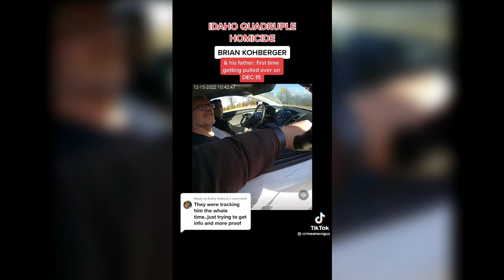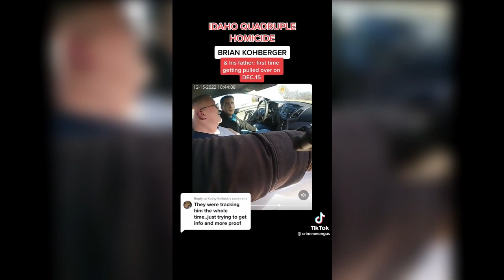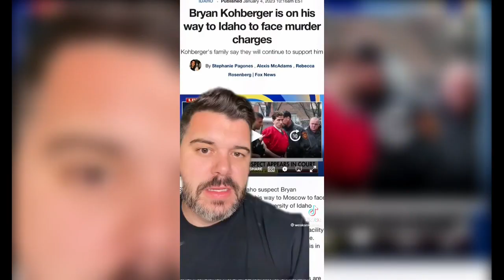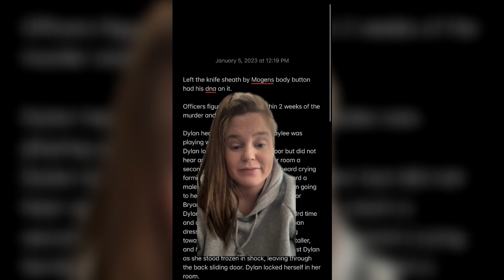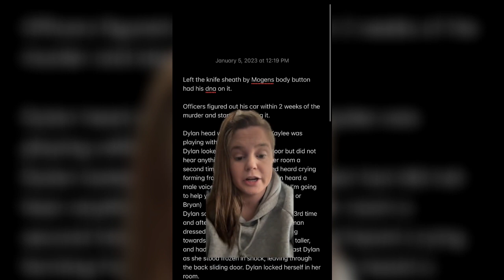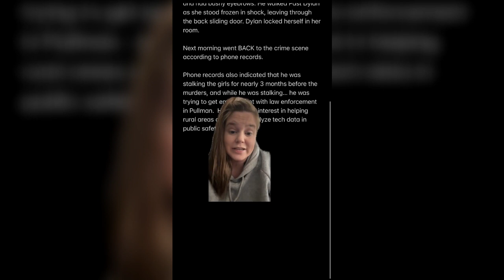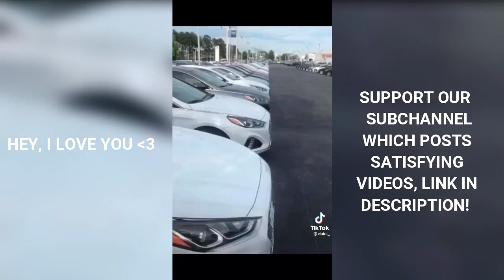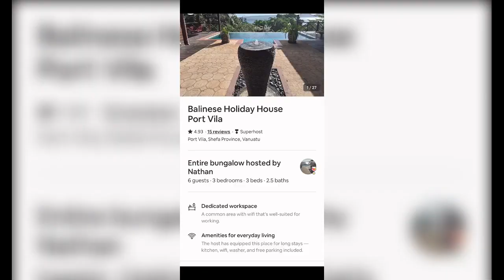True Crime TikToks #48 | University of Idaho Murders | Bryan Kohberger